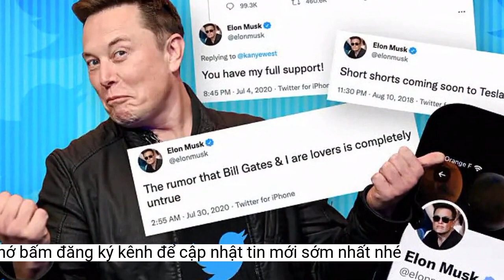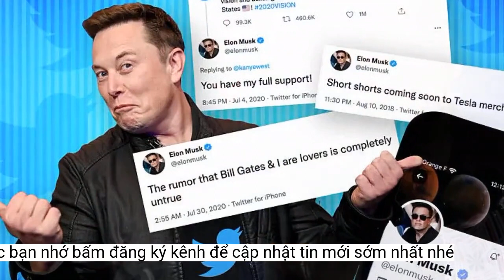Musk nói về tấm ảnh 'Elon Musk nhí' trên Twitter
Hóa ra đây chỉ là tấm ảnh do AI Midjourney làm giả. Phản hồi lại hình ảnh này, CEO Tesla đùa rằng mình đã 'uống quá nhiều' thuốc trẻ hóa.Catnilla hoạt động theo năng lượng Mặt Trời, không cần sạc pin. Cô người máy cũng có các giác quan nên có thể vui, buồn, tương tác như người bình thường.
Tài khoản đăng tấm ảnh kèm lời chú thích: “TIN SỐC: Elon Musk đang nghiên cứu về công nghệ cải lão hoàn đồng nhưng đã mất kiểm soát”. “Đúng là hình như tôi đã đi quá giới hạn mất rồi”, Elon Musk trả lời một cách hài hước bên dưới phần bình luận.
 Nhiều tài khoản Twitter thường xuyên đăng tải tấm ảnh Elon Musk thời bé. Ảnh: Not Jerome Powell.
Hồi tháng 5, những tấm ảnh Elon Musk hôn một cô nàng robot đã được lan truyền rộng rãi. Chủ nhân tấm ảnh là người dùng Daniel Marven, có gần một triệu người theo dõi trên Twitter. Trong bài đăng, Marven nói rằng Elon Musk đã công bố người vợ tương lai “được sáng tạo bởi trí tuệ nhân tạo”.
Daniel Marven khẳng định đây chỉ là tấm ảnh được tạo ra bằng AI và được đăng tải nhằm mục đích cảnh giác người dùng về rủi ro công nghệ này mang lại. Trang fact-check Full Fact sau đó đã kiểm chứng tấm ảnh và xác định đây chỉ là ảnh giả.
Có tên là Catnilla, cô nàng này được giới thiệu là robot đầu tiên gia công theo kỹ thuật đặc biệt để phù hợp với trí tuệ nhân tạo. Cô robot có tính cách và những phẩm chất mà Elon Musk luôn mong muốn ở một người phụ nữ, khó tìm thấy ở người bình thường.
Chuyên gia AI Henry Ajder cảnh báo rằng những tấm ảnh giả mạo đang “rút cạn niềm tin của công chúng đối với truyền thông và khó điều hướng sự thật hơn trước”.
Ảnh chụp những người nổi tiếng nhưng được tạo lập từ AI là một xu hướng mới nổi của người dùng Twitter. Trong đó, tỷ phú Elon Musk là một trong những nhân vật thường được làm giả nhiều nhất.
Theo Business Insider, hiện vẫn chưa rõ tấm ảnh này xuất phát từ đâu, nhưng xu hướng dùng các công cụ trí tuệ nhân tạo như Midjourney, Stable Diffusion và DALL-E đang tràn ngập Twitter.
Full Fact cho biết có rất nhiều tấm ảnh Elon Musk chụp cùng cô vợ robot có dấu hiệu nhúng tay của AI. “Nếu nhìn kỹ vào các tấm ảnh này, bạn sẽ phát hiện ra một số điểm bất thường rất rõ ràng trong đôi tay và khuôn mặt của họ”, trang fact-check cho biết.
Elon Musk không phải là người nổi tiếng duy nhất bị AI bắt chước
Theo Business Insider, Elon Musk không phải là người nổi tiếng duy nhất bị AI tạo lập video mạo danh. Hồi tháng 3, nhà sáng lập tổ chức điều tra độc lập Bellingcat Eliot Higgins chia sẻ trên Twitter cá nhân một số bức ảnh do AI tạo ra, mô phỏng khoảnh khắc cựu Tổng thống Donald Trump bị cảnh sát bắt giữ, kèm tiêu đề "tạo ra bức ảnh ông Trump bị bắt trong khi chờ ông Trump bị bắt".
Xu hướng ảnh AI mô phỏng người nổi tiếng tràn ngập Twitter
 Ảnh Elon Musk cùng "cô vợ robot" được Midjourney tạo ra. Ảnh: Daniel Marven.
Chuyên gia AI Henry Ajder tại Reality Labs của Meta cho rằng những hình ảnh được Midjourney tạo lập thường có phong cách rất tiêu chuẩn, với làn da mịn màng, sáng bóng và vẻ ngoài bóng bẩy, chải chuốt.
Khi chia sẻ ảnh cựu Tổng thống Trump bị bắt trên Twitter, ông Higgins đã nói rõ các bức ảnh là giả. Nhưng hệ quả mà những bức ảnh tạo ra, lan truyền khắp các nền tảng mạng xã hội, cho thấy khả năng tạo ra những bức ảnh giả mạo giống như thật với số lượng lớn đã đạt được bước tiến đột phá.
Một tấm ảnh giả bằng AI khác được chia sẻ trên Twitter cũng được Elon Musk chú ý. Trong tấm ảnh, ông mặc đồ cưới của chú rể Ấn Độ. Tấm ảnh được tạo bằng AI Midjourney. “Tôi rất thích tấm ảnh này”, Elon Musk bình luận ở phía dưới bài đăng.
Một tấm ảnh chụp CEO Tesla thời thơ ấu đã làm dậy sóng Twitter, nhận được hơn 4,5 triệu lượt xem. Trong tấm ảnh, “Elon Musk” nhí có bộ tóc nâu, vuốt keo bóng bẩy và mặc sơ mi trắng kèm yếm nâu.
 Ảnh AI Elon Musk mặc áo cưới người Ấn Độ. Ảnh: DogeDesigner.
Một tài khoản khác có tên @elonmuskids thường xuyên đăng tải ảnh Elon Musk thời bé và cảnh báo trước ở phần giới thiệu tài khoản là “100% tấm ảnh đều do AI tạo ra”.